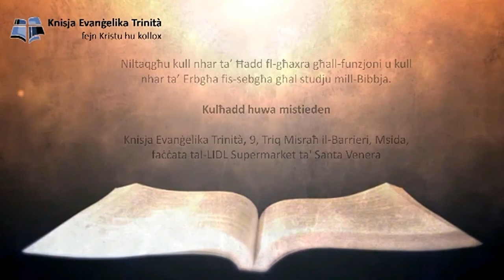Il Biżà t'Alla (2) - 1 Samwel 12:19-25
Il Biżà t'Alla (2)